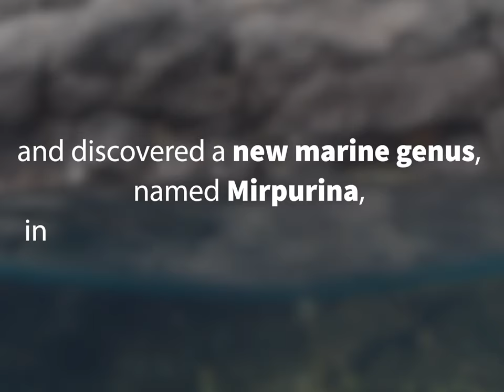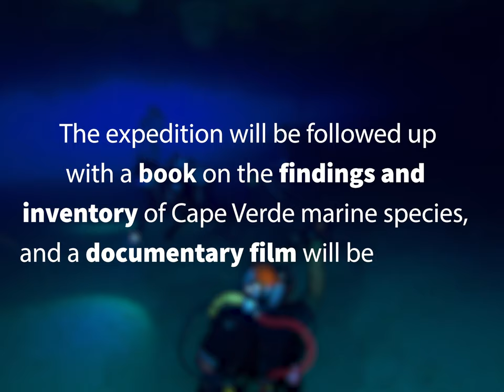Mirpuri Foundation Cape Verde Expedition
The Expedition was staffed by a team of renowned scientists, who specialized in the fields of sea species and micro algae. The main goal was to find or and identify new, or previously unseen species, living in the waters around Cape Verde.